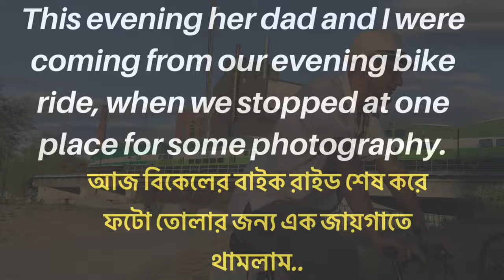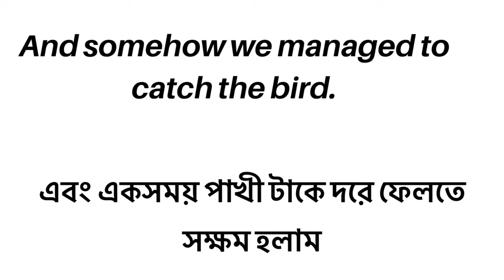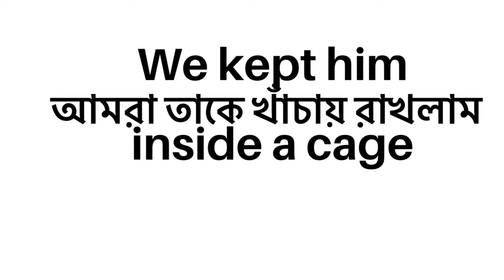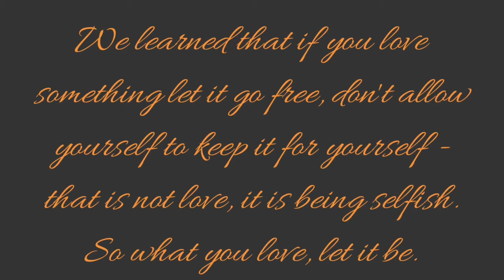American Goldfinch/Some Love Are Not Meant To Be Cage.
American Gold Finch, Love is natural. American goldfish. Some love is not meant to be a cage. The American Finch, we gave it the name peep. My 7 year old daughter loves birds. In the summertime when we used to go for Nature walks she always wanted to catch a wild bird. This evening her dad and I were coming from our evening bike ride, when we stopped at one place for some photography. We saw a beautiful bird that was sitting on a pod. And somehow we managed to catch the bird. We took him home kept him inside a cage and Aria was so happy! she decided to name him ”peep”. But peep was not happy. Aria realized the next morning and she willingly asked us to free peep. We have taken peep to his sunflower garden and set him free. She has a canary, but she can't set him free because he was born in captivity; he doesn't know how to eat from the wild so he cannot survive in the wild. So we will keep him as long as his lives.

We learned that if you love something let it go free, don't allow yourself to keep it for yourself - that is not love, it is being selfish. So what you love, let it be.